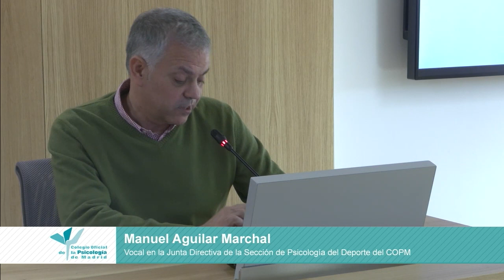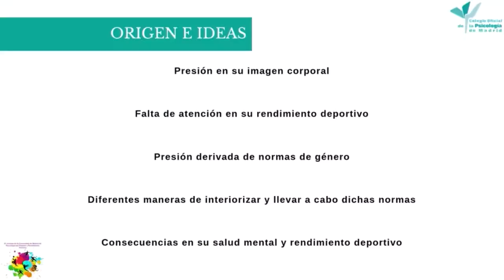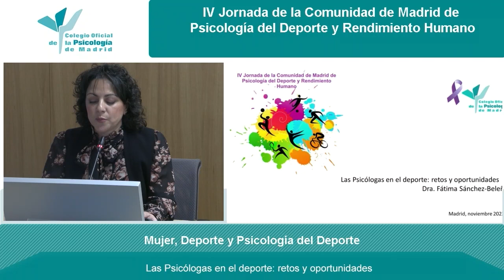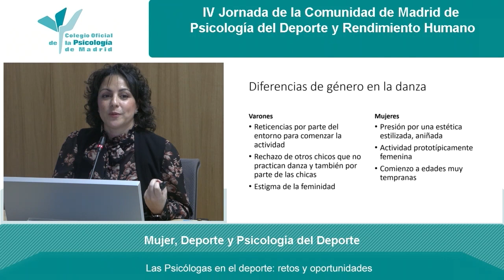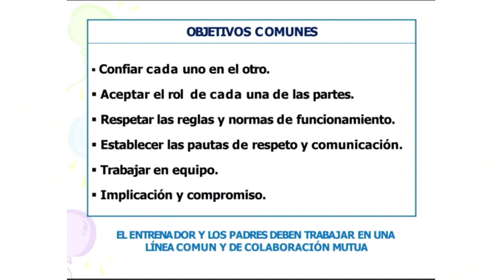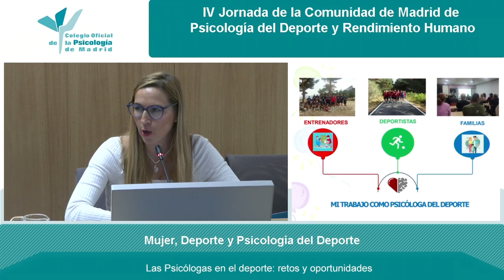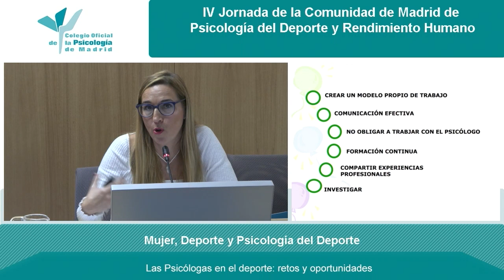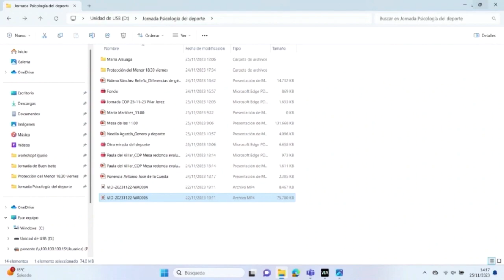Mesa Redonda Principales retos y oportunidades a las que se enfrentan las psicólogas deportivas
IV Jornada de Psicología del Deporte y Rendimiento Humano 25-11-23.

En la mesa redonda "Principales retos y oportunidades a las que se enfrentan las psicólogas deportivas" fue coordinada por Manuel Aguilar, Vocal de la Sección, y se expusieron los principales retos y oportunidades a los que se enfrentan las psicólogas deportivas y para ello se contó con las intervenciones de las expertas Pilar Jerez, tesorera de la Sección de Psicología del Deporte, Fátima Sánchez, Secretaria de la Sección de Psicología del Deporte, Noelia Agustín, Doctora en Estudios de Género dentro la Psicología del Deporte y Cristina Morales, campeona del Mundo de Kickboxing

Clausura la Jornada, Alejo García-Naveira. Coordinador de la Sección de Psicología de la Actividad Física y del Deporte del Colegio